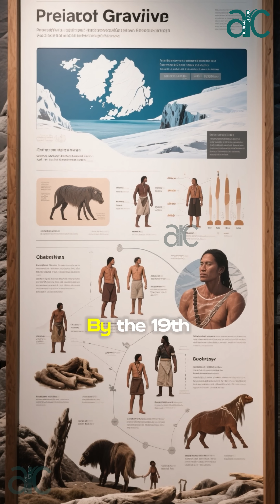Greenland’s Ice: The Frozen Record of Earth’s Past ❄️📜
Deep beneath Greenland’s ancient ice lies a perfect archive — a frozen record of Earth’s environmental history. Each layer of snow captures secrets of past climates, volcanic eruptions, and atmospheric changes spanning hundreds of thousands of years. Scientists call it nature’s time capsule — the story of our planet, written in ice. 🧊🌍📖